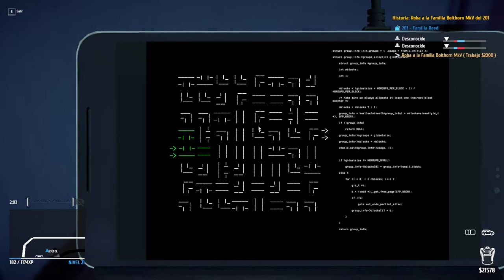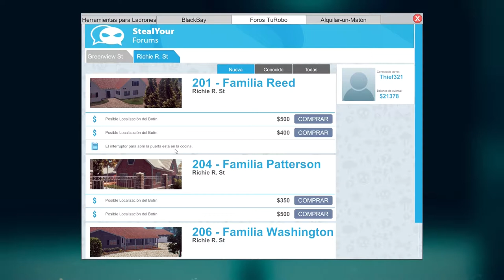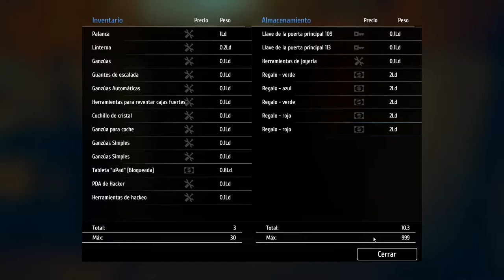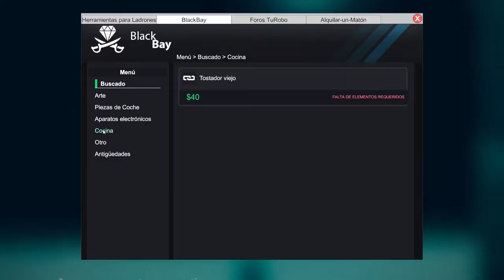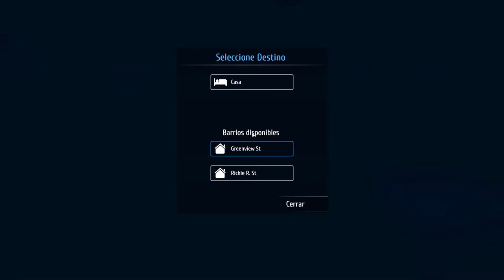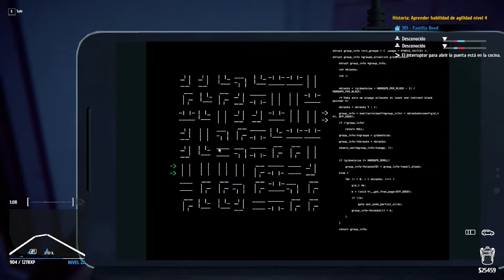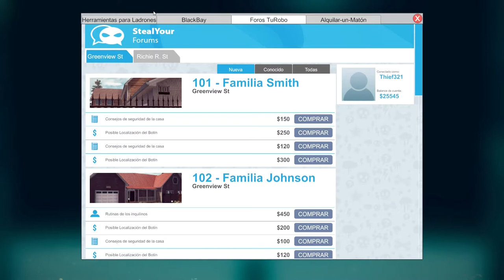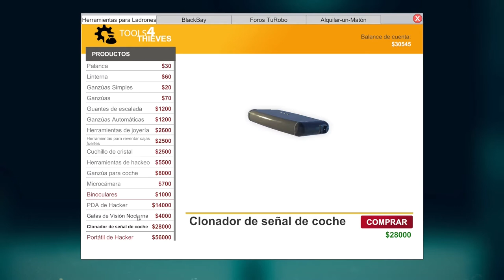Thief Simulator #10 "APRIETO CON EL PORTON CORREDIZO" | GAMEPLAY ESPAÑOL PC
Conviértete en un verdadero ladrón. Roba en barrios con libertad de exploración. Observa tu objetivo y reúne información que te ayudará con el robo. Acepta el reto y roba las mejores casas seguras. Compra equipo antirrobo de alta tecnología y aprende nuevos trucos para ladrones. Vende bienes robados. ¡Haz cualquier cosa que haga un verdadero ladrón!